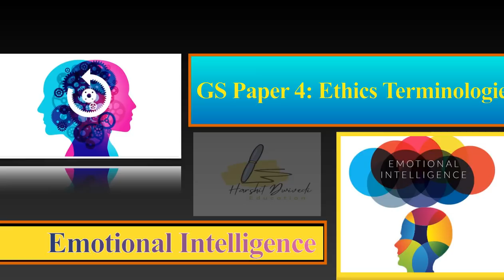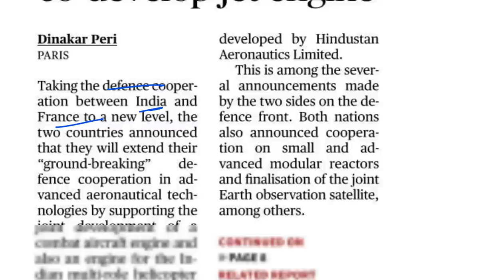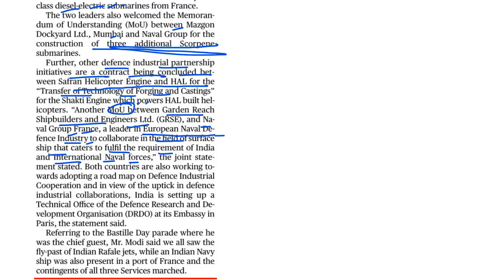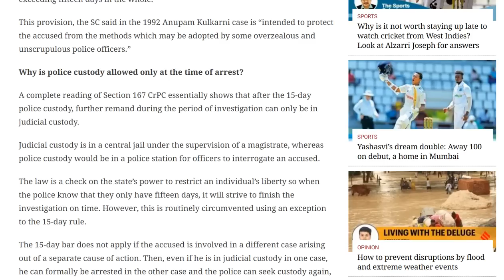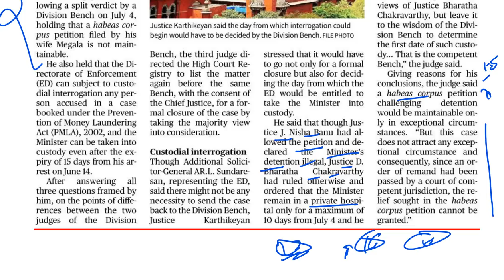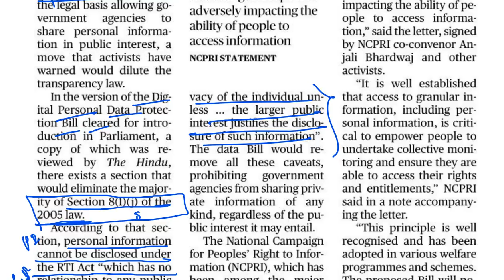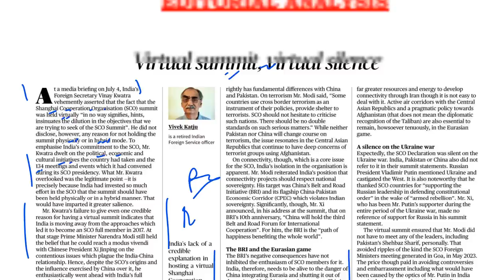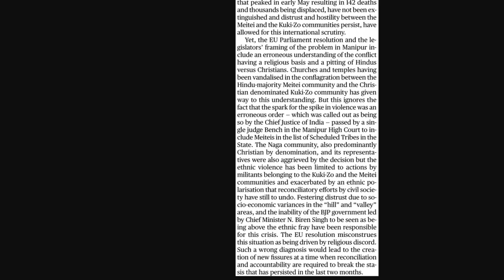15th July 2023 - Editorial Analysis + Daily General Awareness Articles by Harshit Dwivedi